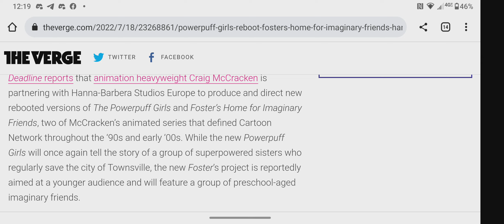Good News For The Original Powerpuff Girls Fans